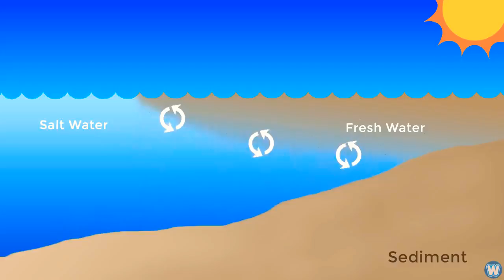Fresh Water Meets Sea Water – Boundary Explained